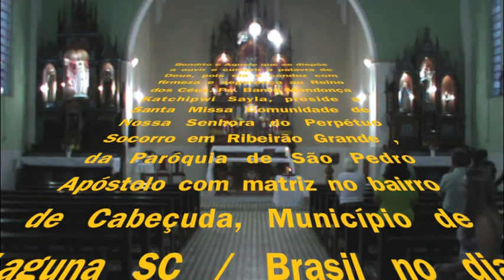A ROCHA SOBRE A QUAL DEVEMOS CONSTRUIR A NOSSA CASA RIBEIRÃO GRANDE CABEÇUDA : LAGUNA